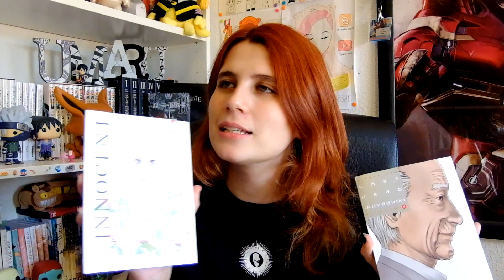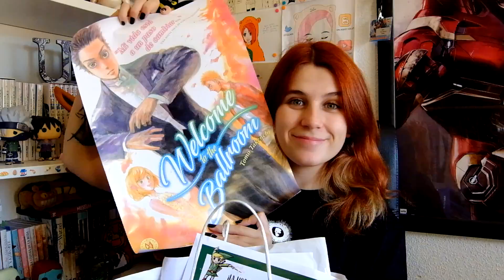¡DEMASIADO MANGA! | Compras Salón Manga de Barcelona y Más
Open me!

Maddi Rivas
Apartado Postal 17
Aranjuez
C.P. 28300